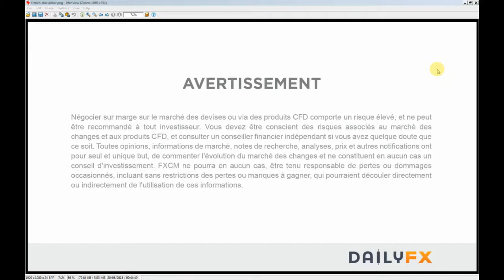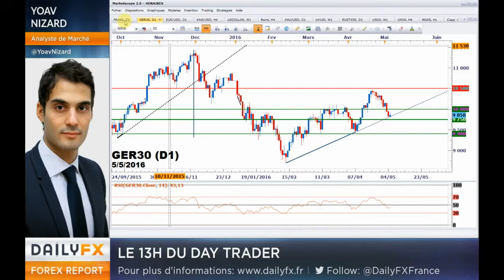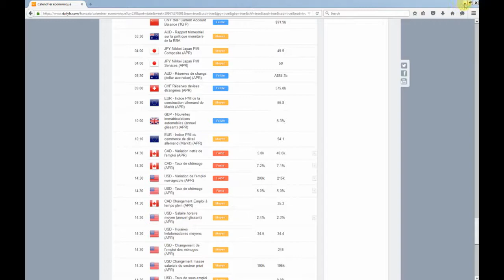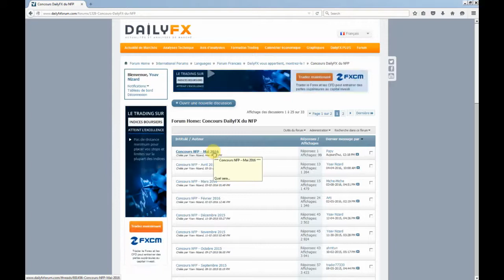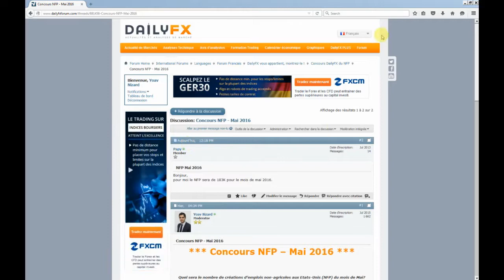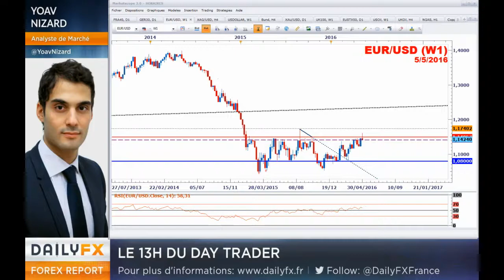Point de marché à la mi-séance